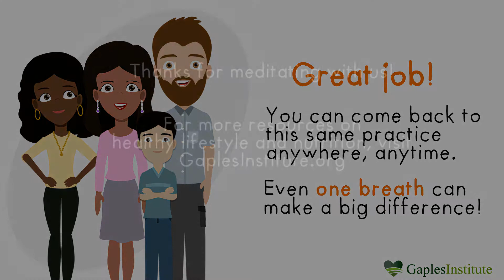Meditate with the Gaples Institute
Self-care begins with this fun, 2 minute animated guide that is all you need to learn how to meditate. Press play now to learn how to master life's "pause button."